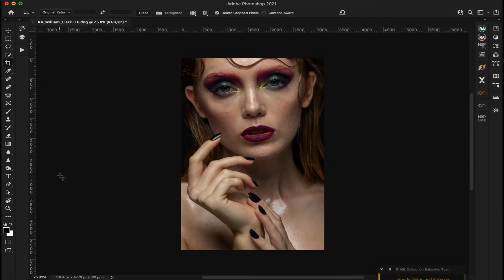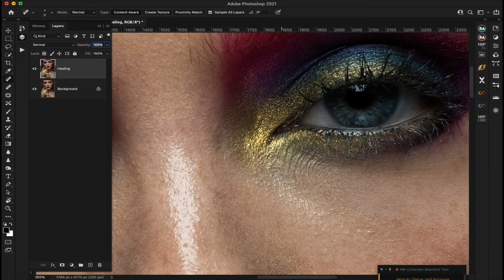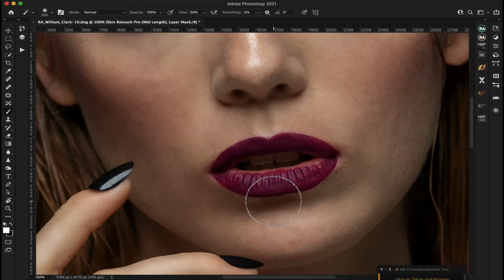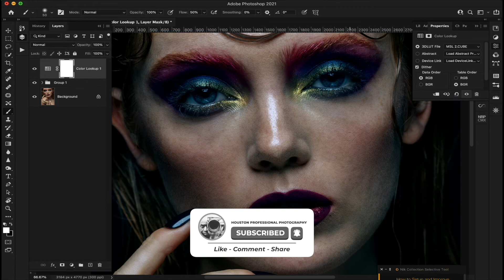Rome Wilkerson photography - Episode -[ promo ] - Skin retouching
Hello photography community its your man Rome today I am posting a video about Wet look skin retouching

My gear:

Sony A73
Sony A7R3
Sony A7R2
Sony 85mm 1.8
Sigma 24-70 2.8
Sigma 135mm
Sigma 35mm
Rode wireless go
Macbook air M1
Ipad pro 2018
Zhiyun Crane 3 LAB 3
Godox AD200
Godox AD600
Gopro hero 8

Above amazon links
Software I use:

I post weekly content mostly photos and video.

My Twitter account is a mixed bag of biker related posts as well as photography and video from my full time job as a professional photographer in Houston.

I am a full time working photographer in the Houston area I also produce short films.